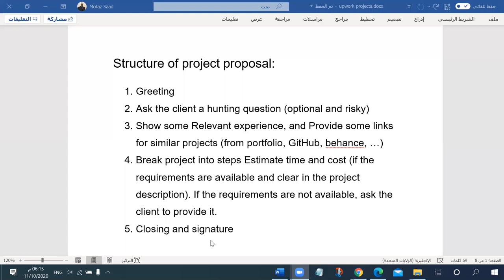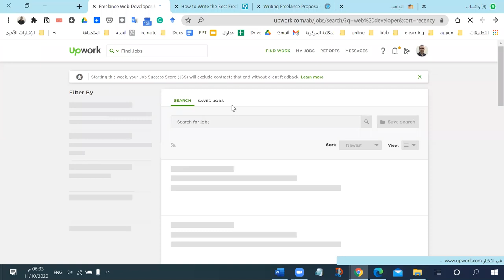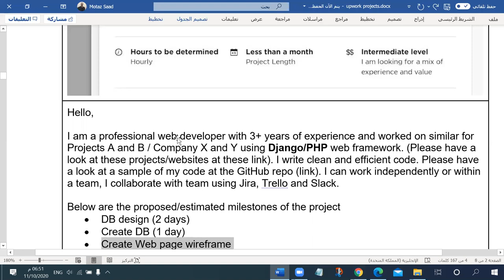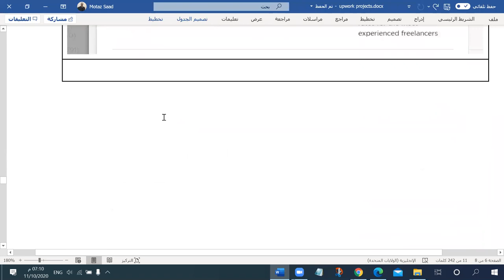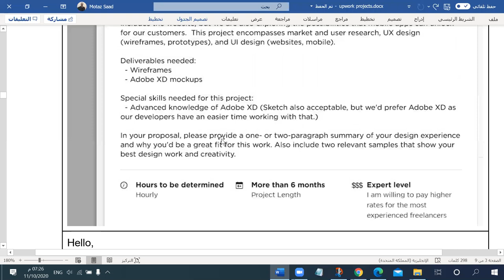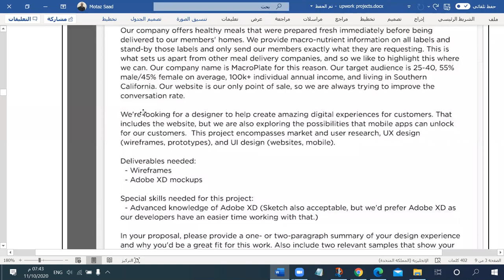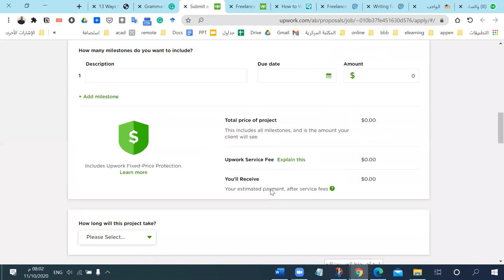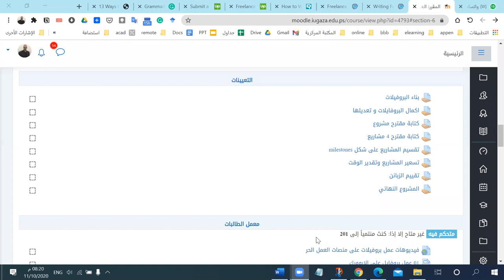11 العمل الحر، كتابة مقترحات مشاريع العمل الحر على منصة ابورك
00:00:00 هيكلية المقترح
00:12:48 مشروع ويب
00:56:10 مشروع موبايل
01:08:55 مشروع UX/UI
01:29:45 مشروع جرافيك
01:45:25 بعض المصادر الاثرائية والتلميحات لكتابة مقترحات مشاريع العمل الحر
01:59:20 الخلاصة ونقاش